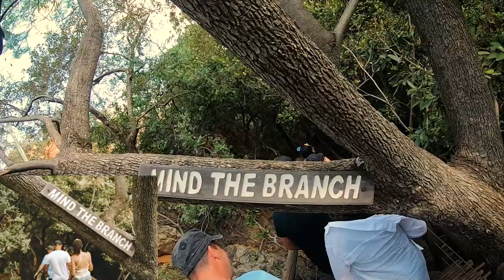Monkey and Elephant Sanctuary in Hartbeespoort, South Africa